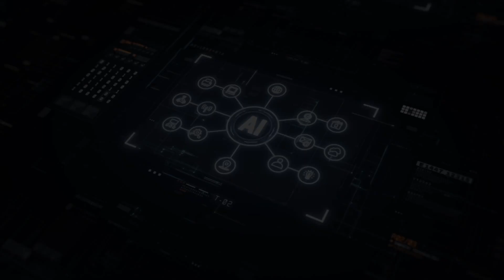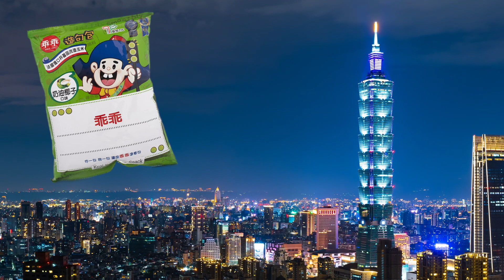AI Stories and Kuai Kuai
In this video, we discuss the latest trends and insights in the AI space based on our recent experiences at various tech events. We start by sharing a fascinating Taiwanese tradition of using kuai kuai chips to ensure smooth operation of electronics. The conversation then moves to the impact of AI on corporate strategy, the shift towards smaller, more efficient AI models, and the current state of generative AI adoption in companies.

We emphasize the growing importance of AI skills for job seekers and discuss how AI can be leveraged to upskill and accelerate impact. We also explore the rise of lightweight AI models and their significance in making AI more accessible globally. The challenges of trusting AI systems, including interpretability and tolerance for mistakes, are discussed, along with suggestions for creating a trusted AI workflow.
The video concludes with a unique kuai kuai song composed using AI tools, showcasing the creative possibilities enabled by artificial intelligence.

Chapter Headings:
00:00 - Introduction: AI Trends and kuai kuai Chips
00:35 - kuai kuai Chips: A Taiwanese Tradition for Smooth Tech Operation
03:19 - World Economic Forum: AI's Impact on Corporate Strategy
05:30 - Microsoft Build: Focus Shifts to Smaller, More Efficient AI Models
07:30 - Generative AI Adoption: Experimentation vs. Scaling
11:18 - The Importance of AI Skills for Job Seekers
14:00 - Upskill and Accelerate Impact - You can not be satisfied with ‘average’
16:55 - AI on the Edge - Democratize access, lower energy cost, reduce environmental impact
19:18 - Challenges in Trusting AI: How to select ‘fault tolerant’ use cases and improve guardrails
24:40 - Conclusion and kuai kuai Song

References:
References: